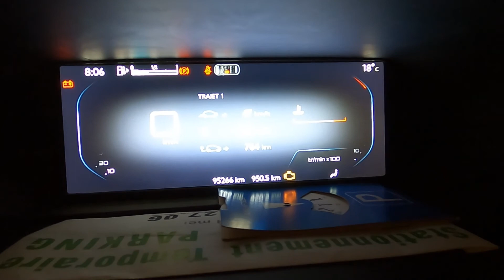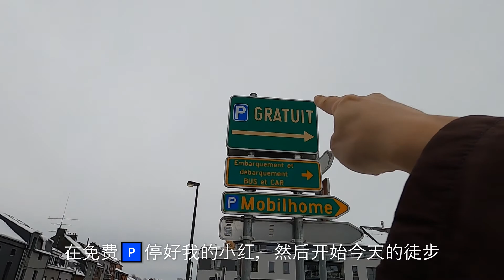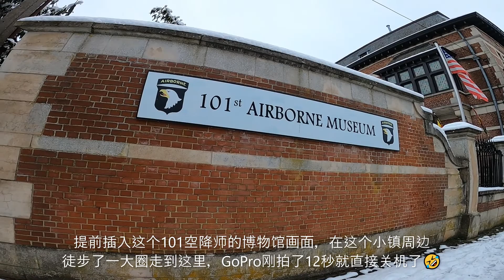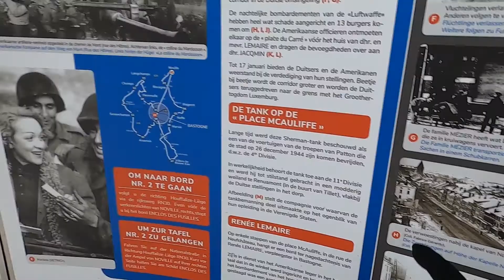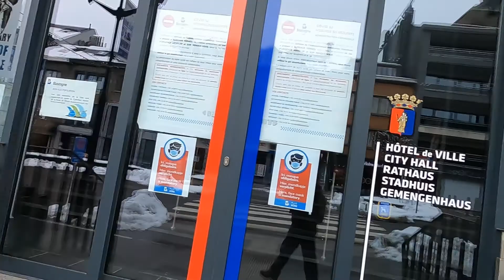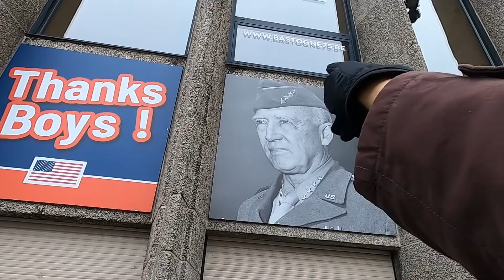VLOG20210103#1 | 元旦一过，不惧疫情，果断去南部阿登山区找雪、看雪、玩雪，时隔一年多终于又看到大雪了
圣诞期间开始南部开始降雪，往年的雪期很短，一般都不超过一周。今年山区一直低气温在零度以下，所以雪一直断断续续的下着。元旦一过，山里还是雪，而且还挺厚，我生活的地方属于低地，估计今年下场雪可能很难了，于是果断在新年假期最后一天，驱车前往南部阿登山区腹地去找雪、看雪、玩雪。目的地是二战历史名城巴斯托涅（法语：Bastogne），那里海拔510多米，雪确实比较厚，不虚此行。